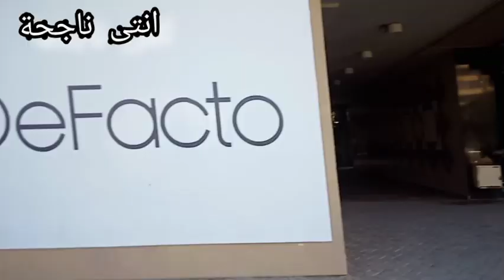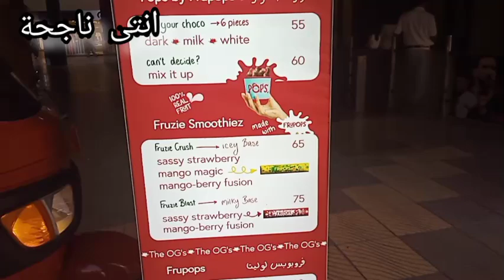تروح تتفسح فين فى سموحة تعالى أقولك